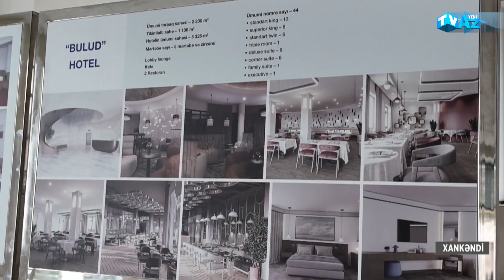PREZİDENT XANKƏNDİDƏ “BULUD” HOTELİNDƏ APARILAN TƏMİR-BƏRPA İŞLƏRİ İLƏ TANIŞ OLDU